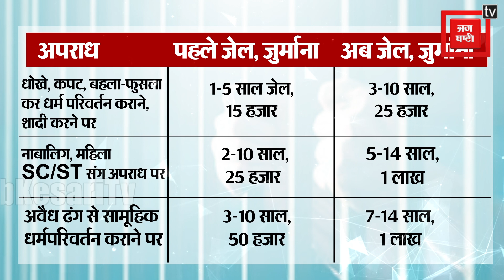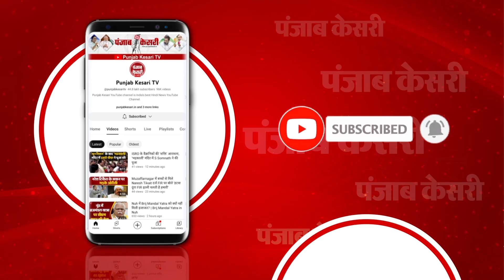Love Jihad पर और सख्त हुई Yogi सरकार, अब 'लव जिहाद' पर होगी उम्र कैद Vidhan Sabha में पेश हुआ Bill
यूपी की योगी सरकार ने अब 'लव जिहाद' पर और सख्ती करने का फैसला किया है. इस तरह के अपराध पर अब उम्रकैद की सजा होगी. इससे जुड़े विधेयक को कल यानी की 30 जुलाई को विधानसभा में पास किया जा सकता है